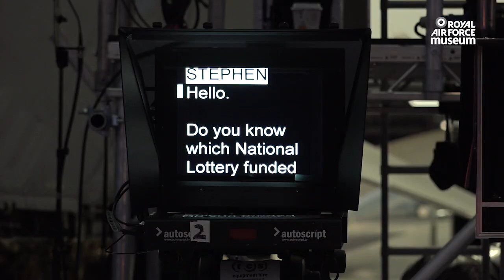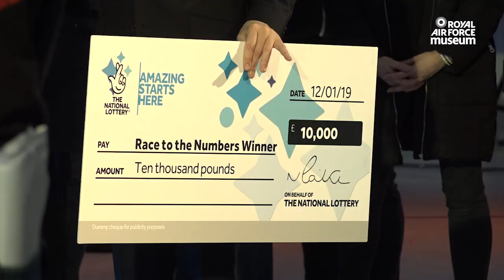The National Lottery Race To The Numbers at the RAF Museum London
We would like to thank The National Lottery for selecting the RAF Museum London as a venue for the National Lottery Race To The Numbers last Saturday.

It was a pleasure to welcome all participants and the National Lottery’s crew to Historic Hangars where the programme was broadcast live with our magnificent Avro Lancaster on the background. We would like to congratulate Suzanne on her win and to thank everyone for coming.

Please view the National Lottery’s video filmed at our London site and then plan your visit to explore our fantastic exhibitions. We are open daily from 10.00am. Admission is free.